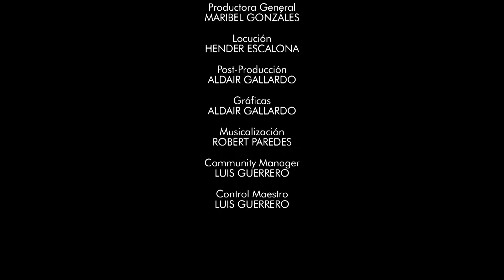Canal HN: Papa, 07 de Julio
Canal HN
Papa, 07 de Julio